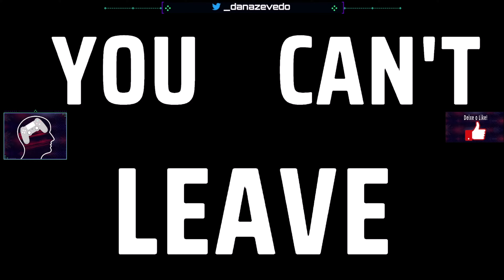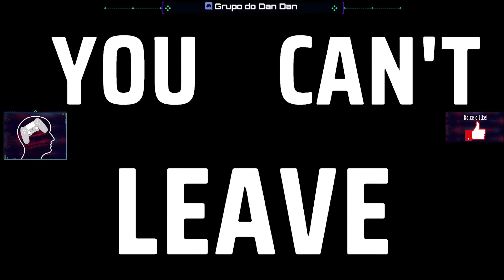Conhecendo o GAME - EL PASO, NIGHTMARE [PC/STEAM]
Venha conhecer um pouco mais do game: El Paso, Nightmare com a nossa gameplay da primeira meia hora. (ElPasoNightmare ElPasoNightmareGame TerminalsIo EvolvePR).

DESCRIÇÃO:
Mate hordas de vampiros, lobisomens e anjos bíblicos nesta história de terror FPS independente do universo de El Paso, Elsewhere.
CARACTERÍSTICAS:
Viva uma campanha de terror FPS de gelar a espinha em menos de duas horas.
Modo de sobrevivência infinita repetível.
Trilha sonora original com prévias exclusivas do álbum de rap do jogo de ação neo-noir El Paso, Elsewhere (programado para 2023).
Portas sobrenaturais que devem ser abertas usando corações humanos brilhantes... porque sutileza é para covardes.

LINK DO SITE DO JOGO:
Nintendo Switch: TBA
PS4/PS5: TBA
Xbox One/Series S/X: TBA

*** CATAPULT BY INDIE BOOST ***
Jogue games incríveis e ganhe dinheiro por jogá-los! Clique no link a seguir e saiba mais

*** UPLIFY ***
Monetize sua Live com Campanhas especiais da Uplify. Você pode usar na Trovo, Twitch ou Youtube. Clique no link a seguir e saiba mais

*** SETUP ***
- Consoles: PS5 CFI 1014A / Xbox 360 Slim 4GB + Kinect / PS2 SCPH-70011 (Slim) / Retro Box (X96 Max+ com PowerA Enhanced Wired Controller + Cobalto EmuELEC 4.3 128GB by Galisteo)
- Joystick: GameSir-T4w
- Gabinete: AeroCool ATX Strike-X One EN58360
- Processador: Intel Core i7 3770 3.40GHz
- Placa-mãe: GA-Q77M-D2H Gigabyte
- Memória: 4x8Gb DDR3 Corsair Vengeance
- Placa de Vídeo: Gigabyte GeForce GTX 1060 Windforce 6G
 - Placa de captura: Ezcap 284 e Ezcap 321 C
- Cooler: Watercooler Mymax Algor 120MM, MYC/FC-V2
- HD: SSD 2,5" Goldenfir 500GB / 1Tb Sata 3 Barracuda Seagate 7200rpm
- Fonte: Corsair 750W 80 Plus Bronze CX750
- Webcam: Logitech C920
- Headset: JBL Duet BT
- Microfone: Fifine K669B
- Monitor 1: Monitor LG 27" UHD 4K IPS HDR10
- Monitor 2: BenQ GL2450 Full HD 24,5"
- Mouse: Feir FR 404 3200 DPI
- Teclado: C3 Tech: KG-10BK